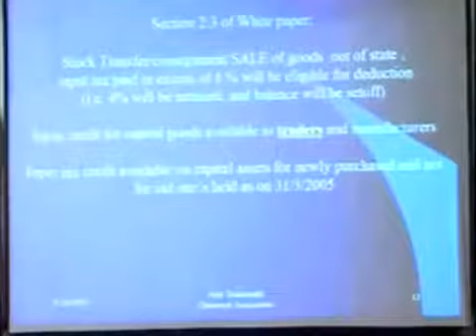पहले वैट से अब जी यस टी से देश को लूटने का षडयंत्र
Video from रामजी वर्मा